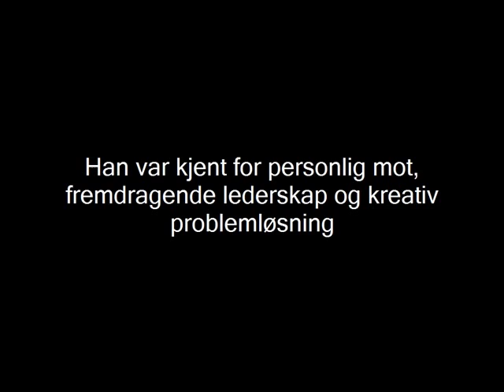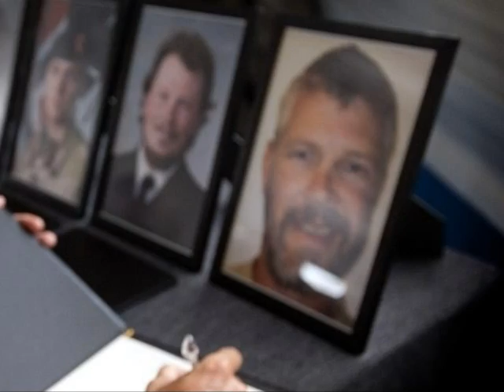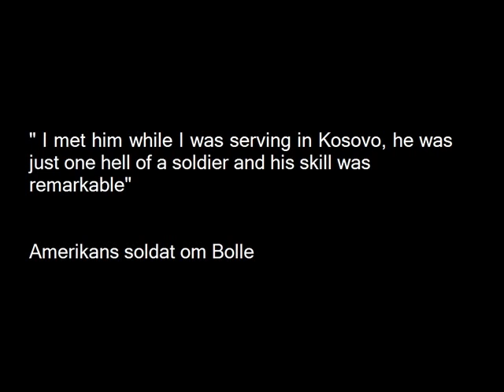Til ære for Trond Andrè Bolle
Denne videoen er laget til ære for en av Forsvarets største helter,
Trond Andrè Bolle.